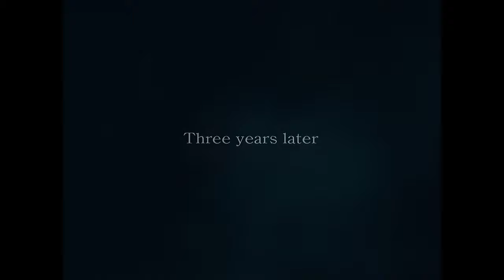Dirge of Cerberus Final Fantasy VII • 4K AI Upscaled Opening • PS2